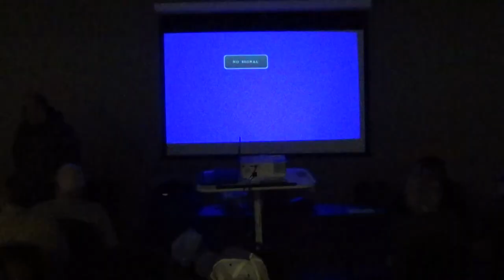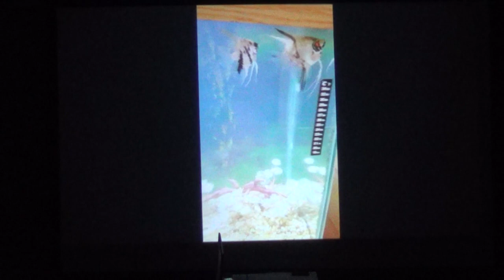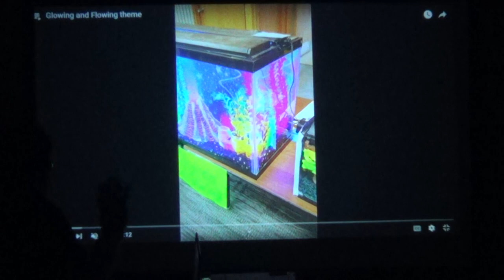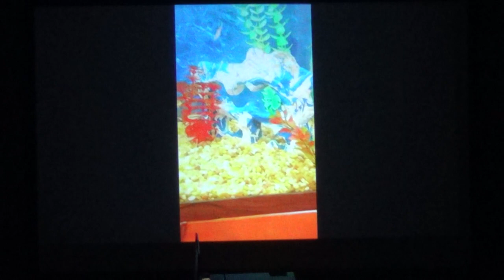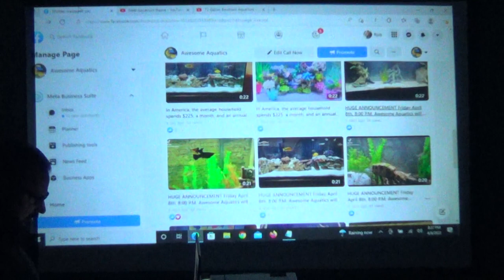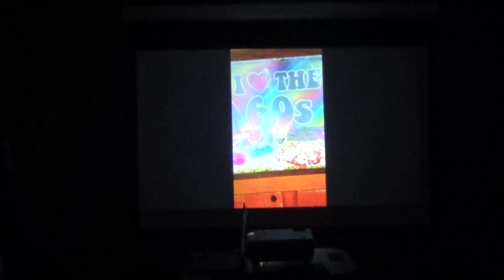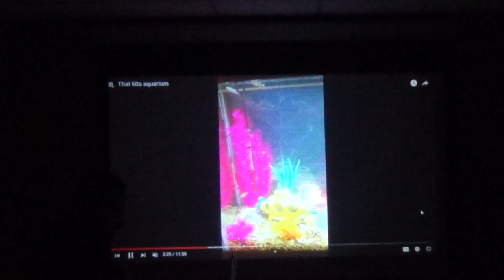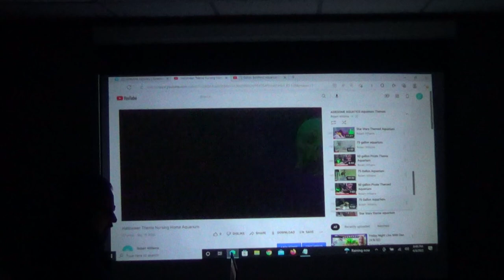Awesome Aquatics Story Told by Rob Williams Part 1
This is the story of how I started my business.